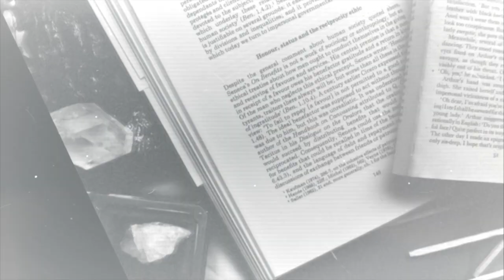RESEÑA HONESTA: "La ladrona de la luna", de Claudia Ramírez (Clau Reads Books) | Arcade's Books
¡Hola mis queridas y queridos arcadianos! ⚡️ En el video de hoy les traigo la reseña de "La ladrona de la luna", de Clau Ramírez (Clau Reads Books). Esta vez me centré más en hablar sobre el estilo de la autora. ¡Espero que disfruten de este video! Fue muy interesante hacerlo 🤗✨♥️